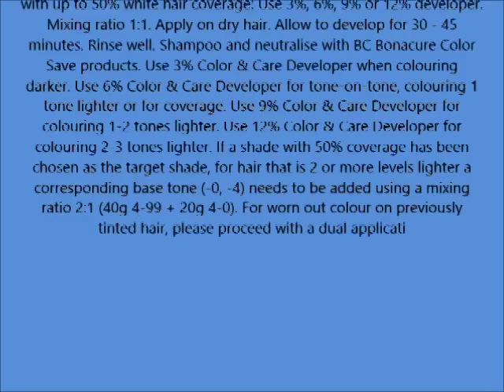Schwarzkopf Professional Igora Royal Hair Color 5 7 Light Copper Brown